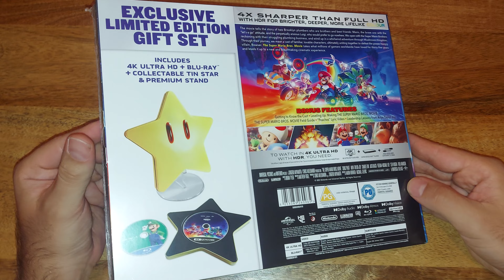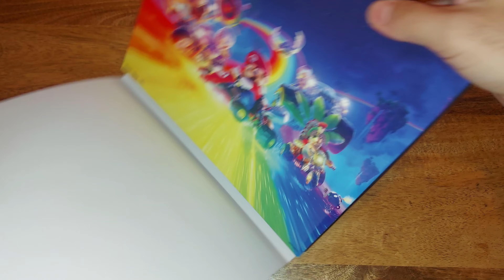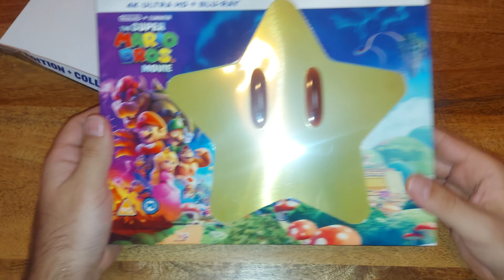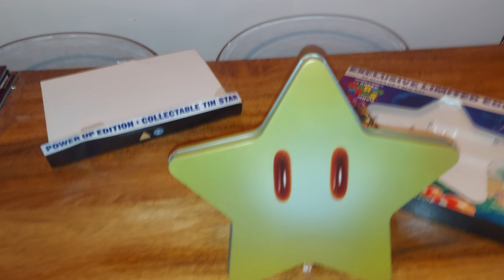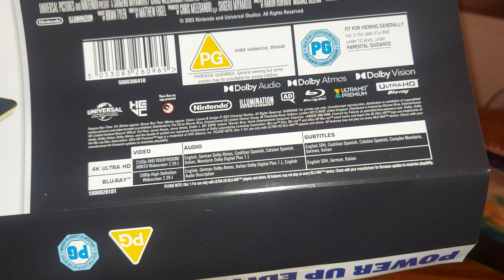EDICIÓN LIMITADA EXCLUSIVA COMPRADA EN AMAZON.UK PORQUE AQUÍ NO SALDRÁ. STEELBOOK DE LA ESTRELLA.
Cualquier duda, pregunta o sugerencia, no dudéis en ponerlo en los comentarios.